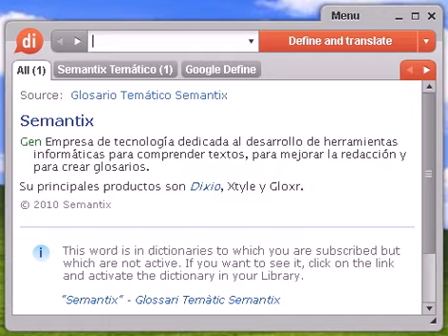Definición de bajante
bajante, diccionario, definición, significado, español, castellano, dixio, bajantes